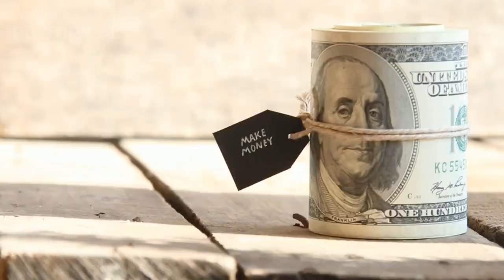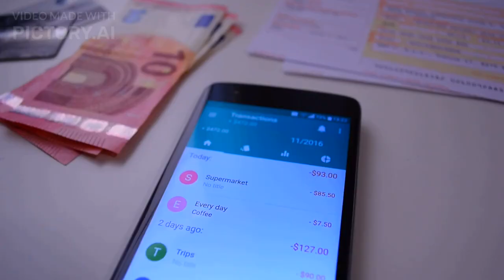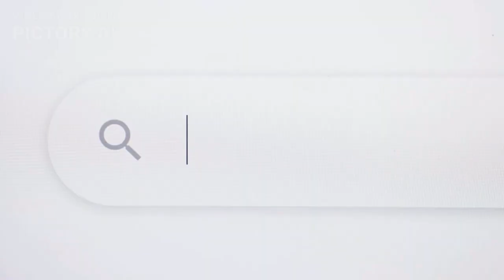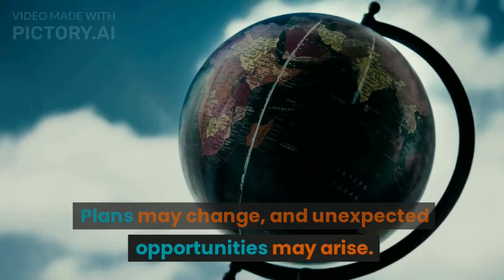How to plan a budget friendly trip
Welcome to CreazyLand! In this video, we're sharing our top 10 tips on how to plan a budget-friendly trip without compromising on fun and adventure! From finding affordable accommodations to saving on transportation and activities, we've got you covered. Whether you're a seasoned traveler or a first-timer, these money-saving travel hacks will help you explore the world without breaking the bank. Watch now and start your wallet-friendly adventure! 🌎🚀